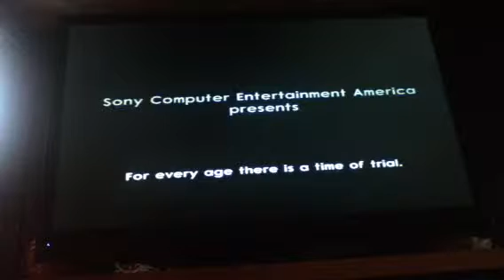Jak 2 Walkthrough Part 1 The Journey Begins...IN HAVEN CITY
Playstation2 (PS2)

The sound may be a half second to a second later than the animation.

In this episode we activate some precursor crap and we get flung into Haven City.

I DO NOT OWN JAK AND DAXTER OR THE JAK AND DAXTER SERIES THIS IS FOR ENTERTAINMENT ONLY.